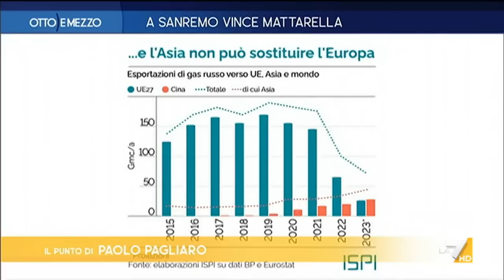Otto e Mezzo 08/02/2023